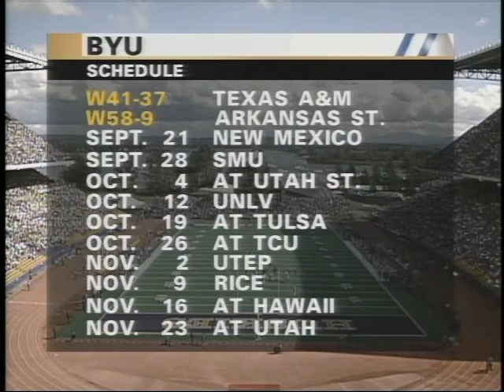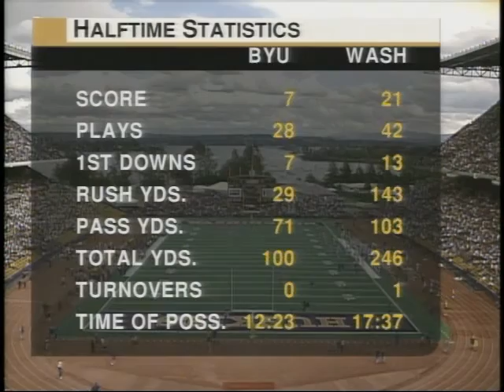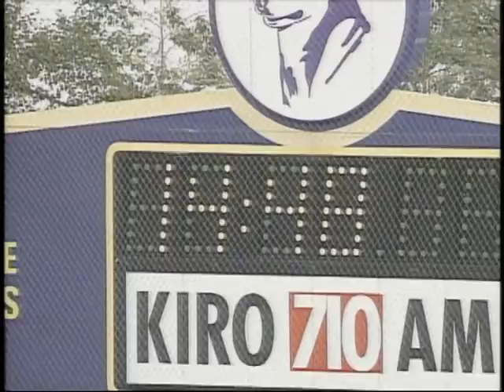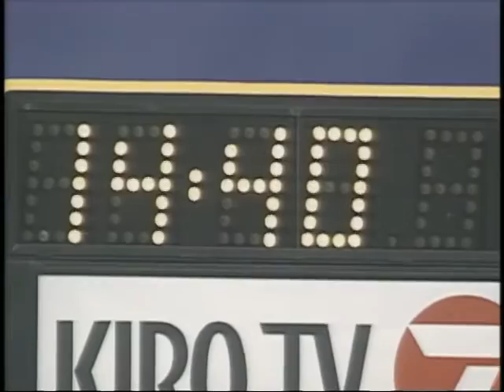1996 #14 BYU at Washington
Future Washington head coach Steve Sarkisian leads his BYU Cougars to Montlake for a battle against the Huskies.